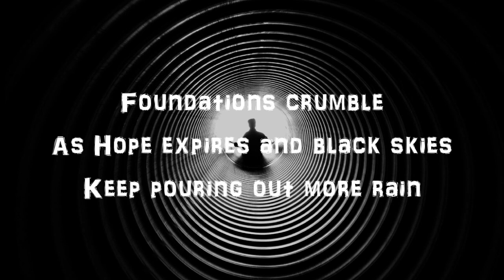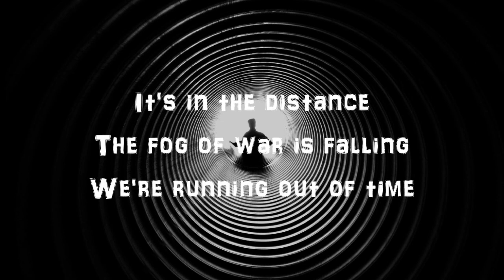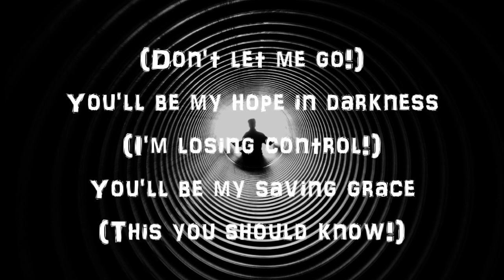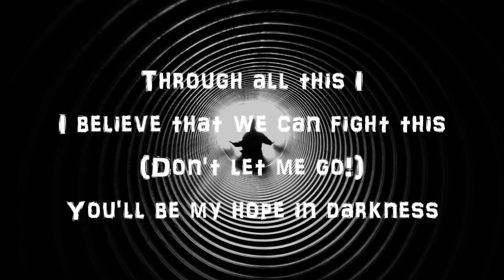Wild Fire - Hope In Darkness Lyrics Video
Wild Fire - Hope In Darkness Lyrics Video by BlackWolf Studio

Wild Fire - Hope In Darkness Lyrics:

(Verse 1)

Sirens scream panic
We're dancing on the fault line
I'm trying to find a way
Foundations crumble
As Hope expires and black skies
Keep pouring out more rain

(Chorus)

You'll be my hope in darkness
I'm losing control
You'll be my saving grace
This you should know
Through all this I
I believe that we can fight this
Don't let me go

(Verse 2)

It's in the distance
The fog of war is falling
We're running out of time
Anticipating
The desolation inching
Further in my mind

(Bridge)

Buried alive
Left here to die
The struggle consumes me now